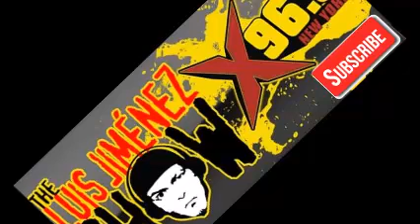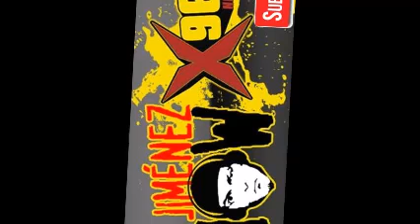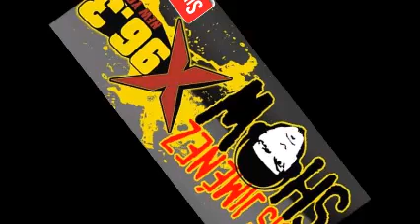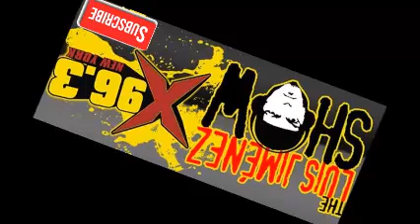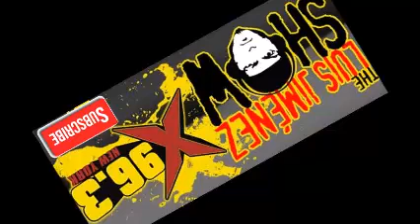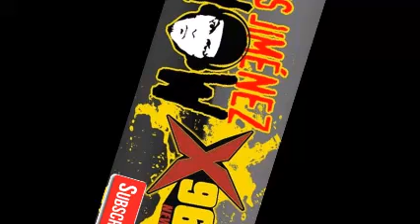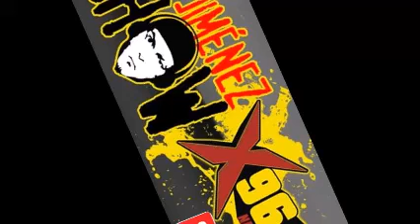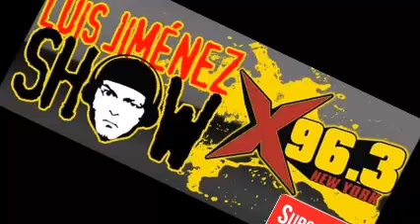TLJShow - Episodio 117 -Tue, 03 Oct 2017